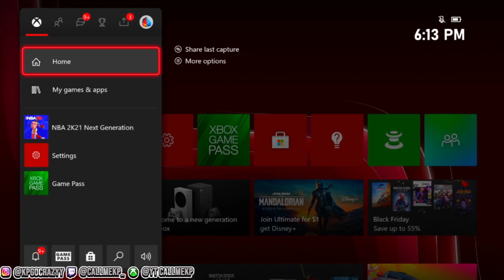RONNIE 2K GAVE ME A REP BOOST in NBA 2K21 NEXT GEN! I HIT SUPERSTAR 1 in the MOST CRAZIEST WAY! 2K21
YouTube... im finally back with another BANGER! I hope you guys enjoy this video.